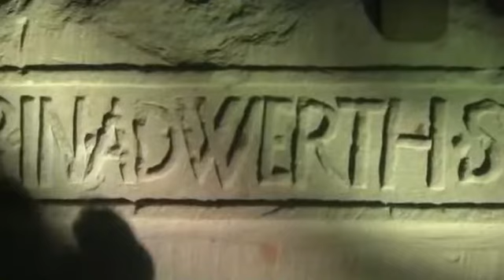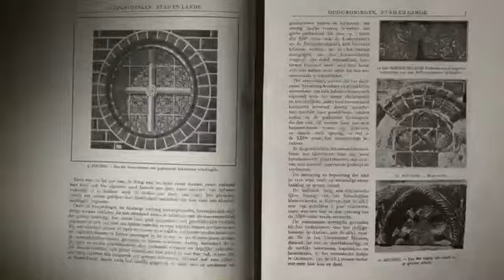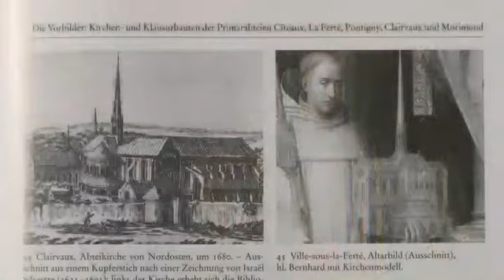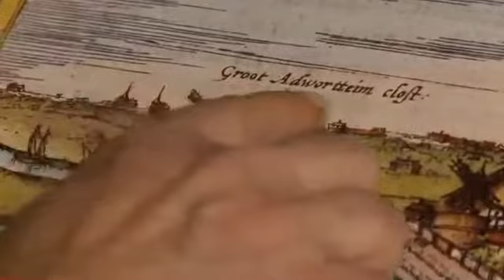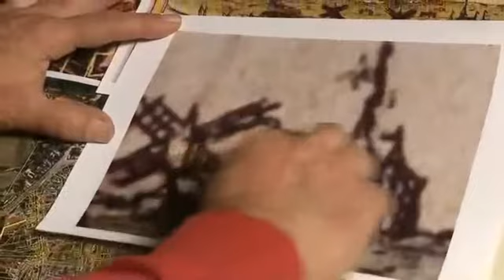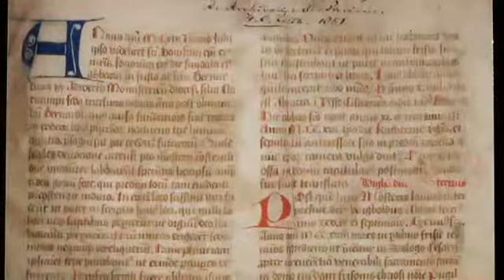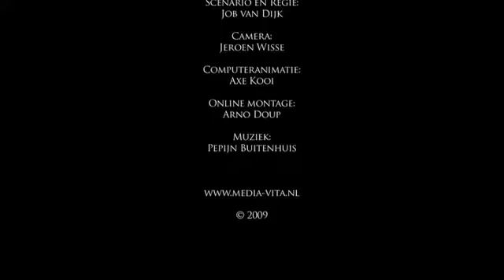Aduard Licht over Adewerth